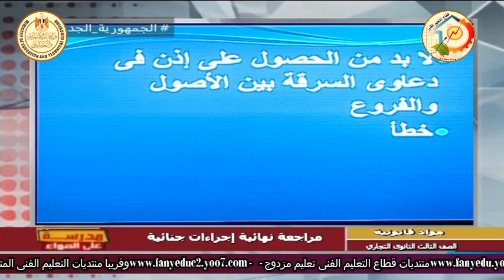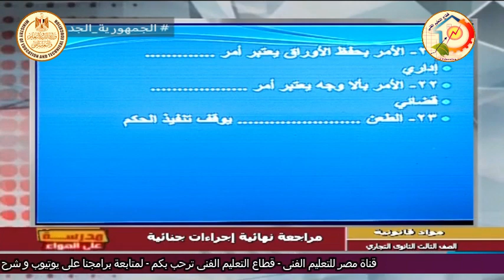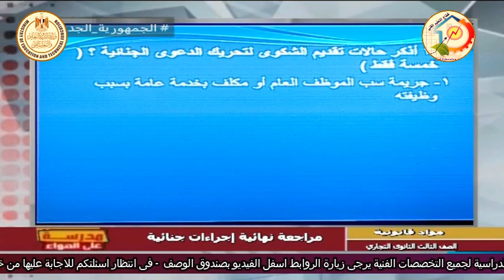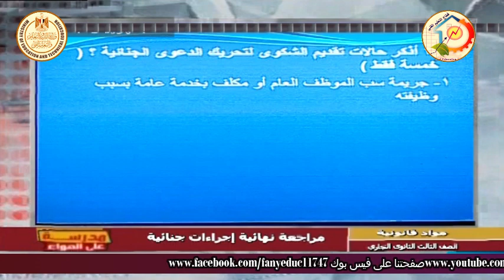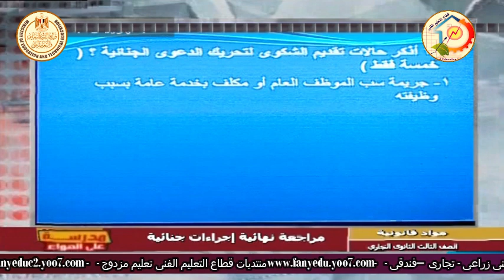الصف الثالث تجارى - شئون قانونية - اجراءات جنائية - مراجعة ليلة الامتحان - أ رأفت عبد المنعم